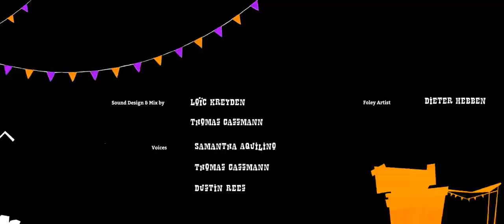CGI 3D Animated Short: "La Vida De Una Piñata" | TheCGBros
TheCGBros Presents "La Vida De Una Piñata" Made by Kai Müri, Marina Kunz, Elena Heller and Raphael Pfyffer - A piñata experiences the same fateful day over and over again, on which it is bought by a girl and finds death at her garden party. Shocked, the piñata tries to break out of this eternal cycle.

FOLLOW THEM BELOW:
Kai Müri

Direction, Modeling, Texturing, Animation 3D: Marina Kunz

Direction, Storyboard, Rigging, Animation 3D, Backgrounds: Elena Heller

Direction, Modeling, Texturing, Film Editing: Raphael Pfyffer

Help support TheCGBros by purchasing our official Gear!!